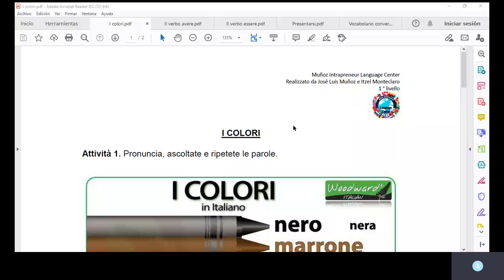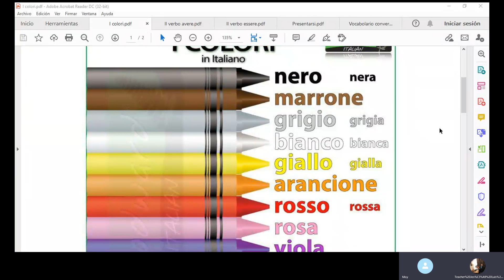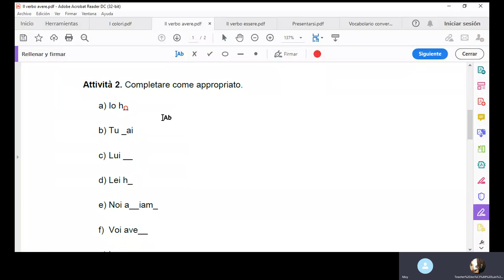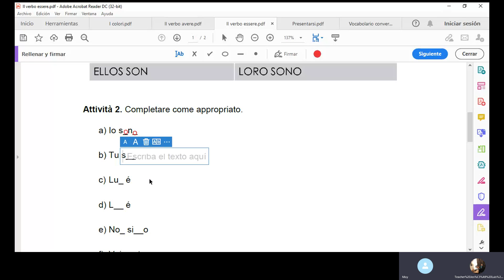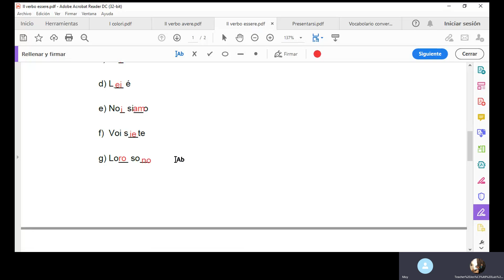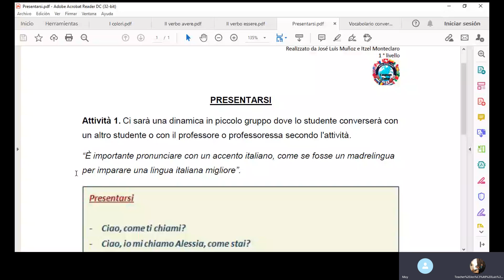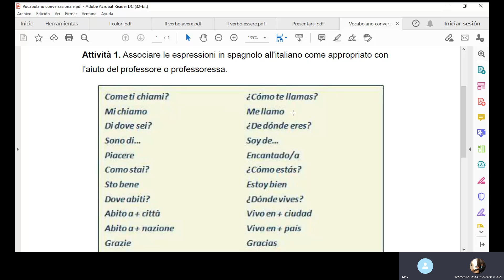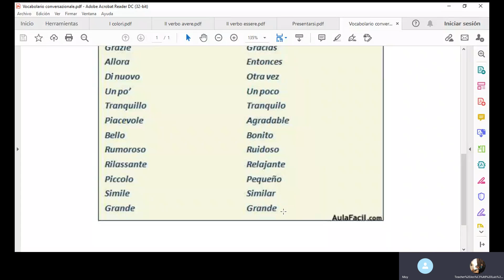Aprendiendo el idioma italiano con José Luis Muñoz y Stefanoni Bortolotti, 2da parte.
Se presenta una segunda parte de interacción entre el director del Centro de Idiomas Muñoz Intrapreneur "José Luis Muñoz Lara" y el profesor italiano "Moises Stefanoni Bortolotti" referente a los siguientes temas: I colori, il verbo avere, il verbo essere, presentarsi y e ivocabulario conversazionale.

Pueden citar el video para fines académicos como:
Muñoz, J, y Stefanoni, M. (2021). Aprendiendo el idioma italiano con José Luis Muñoz y Stefanoni Bortolotti, 2da parte. [Mensaje 1]. Mensaje dirigido a "enlace de YouTube".